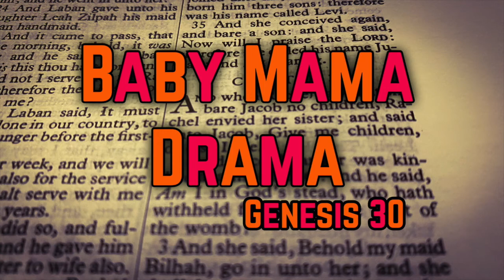Baby Mama Drama (Genesis 30)